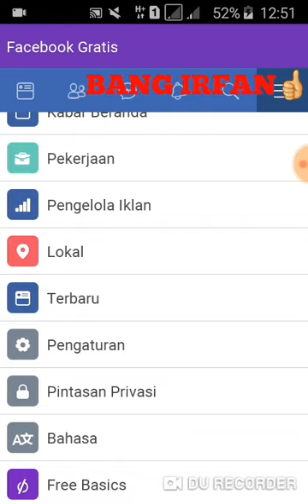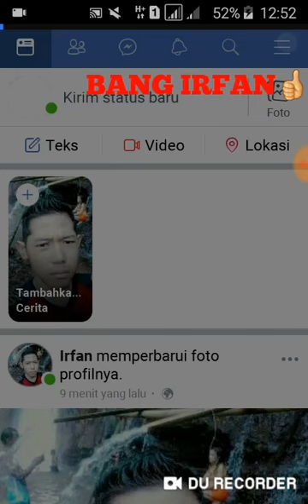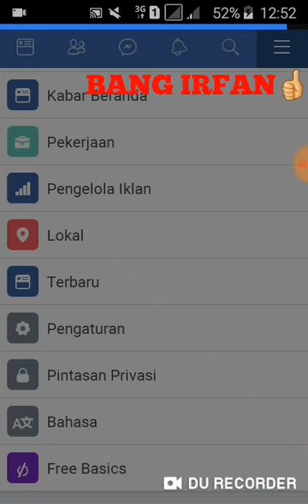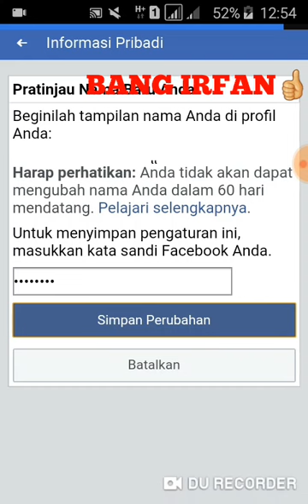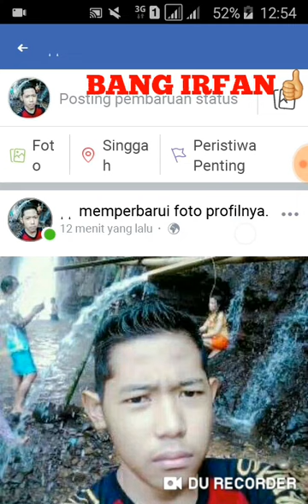Akun unik facebook nama fb unik keren mirip akun demit gaul akun upil akun demit abal" unik valid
Comot vont nya

(ͺͺ)

Semoga berfaedah..

Saya bang irfan ijin pamit..